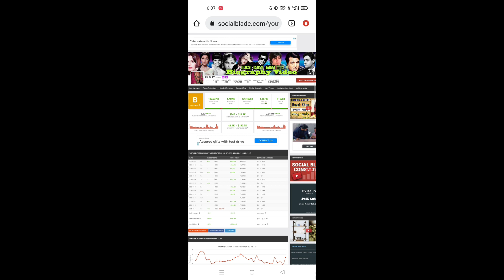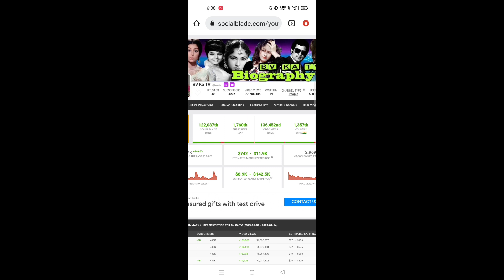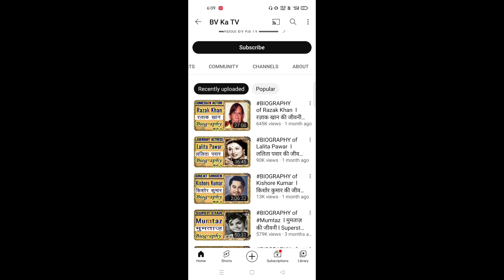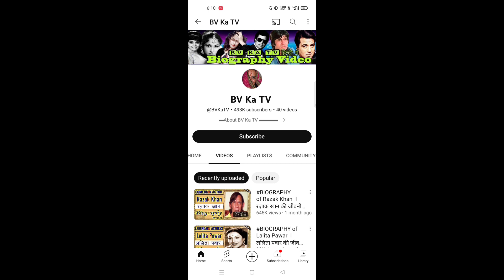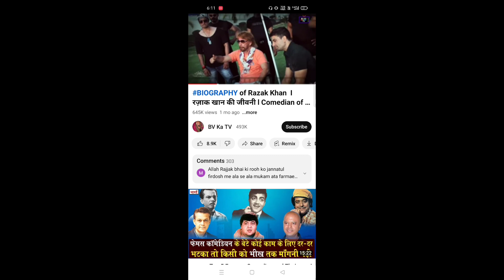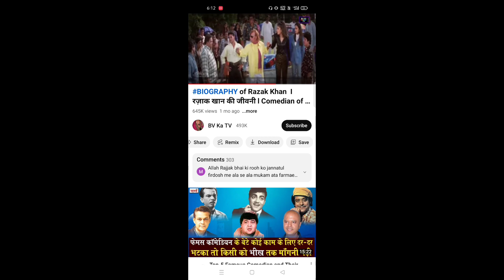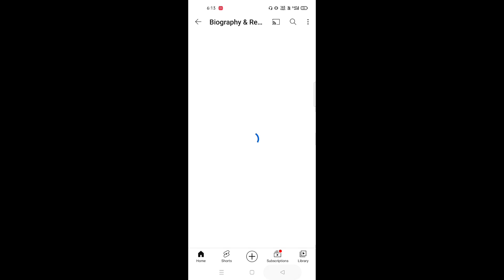Google से फोटो लेकर ऐसा चैनल बनाओ लाखो कमाओ | Bina face dikhaye youtube video kaise banaye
Your Queries -

no face youtube video ideas
channel ideas
doosro ki video daalkar paise kaise kamaye
bina chehra dikhaye bina aawaj daale kaise youtube channel banaye
bina face bina voice ke kaun sa youtube channel banaye
without face youtube channel kaise banaye
fan page channel idea
fan pade channel kaise banaye
latest channel idea
without face youtube channel
fan page channel